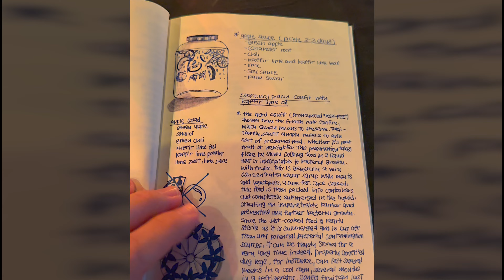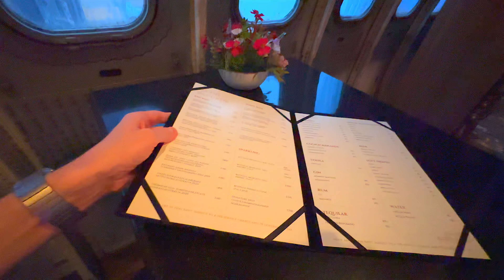Das spektakuläre Flugzeug Restaurant Na-Oh Bangkok | YourTravel.TV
Das war ein Einmal im Leben-Ding! So war es im aussergewöhnlichen Flugzeug Restaurant Na-Oh Bangkok. Fine Dining in spektakulärer Umgebung mit Fusionsküche aus dem Thailändischen und Japanischen.

▶︎ Folge uns!